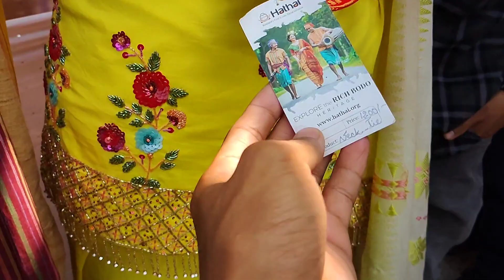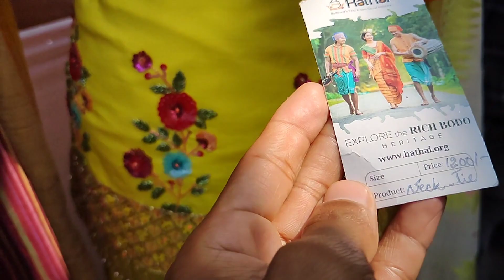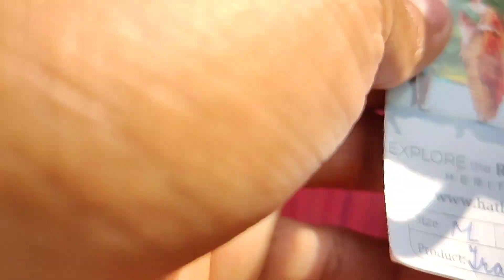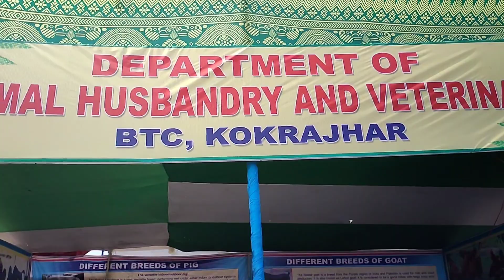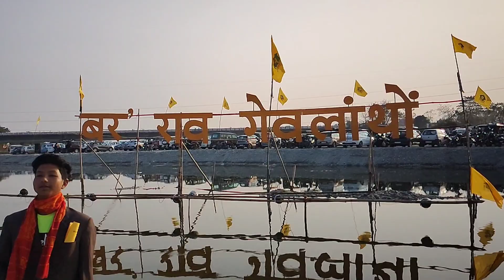GUTKA MASTER || NEW VLOG @GutkaMaster@Pranjoy07@pranjoy#dailyvlog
NEW BODO VLOG VIDEO
BODO MUSIC VIDEO
BODO COMEDY VIDEO